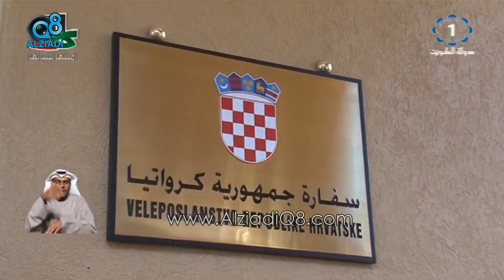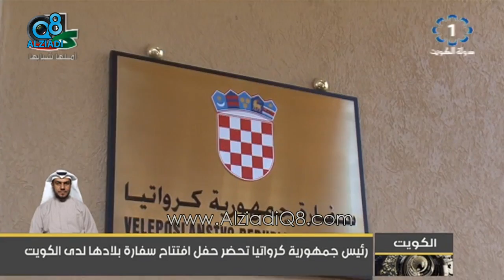شاهد زيارة رئيسة جمهورية كرواتيا "كوليندا غرابار كيتاروفيتش" إلى مركز جابر الأحمد الثقافي